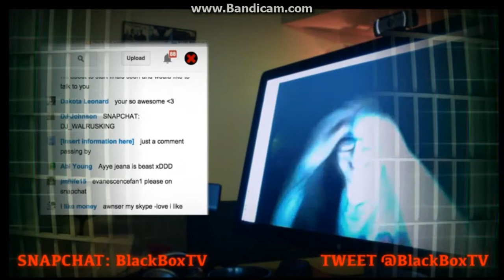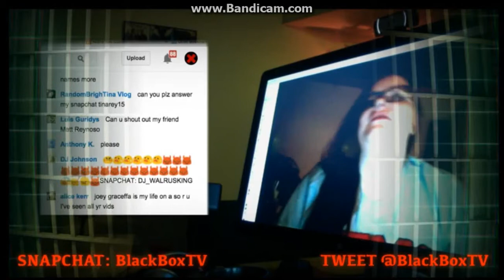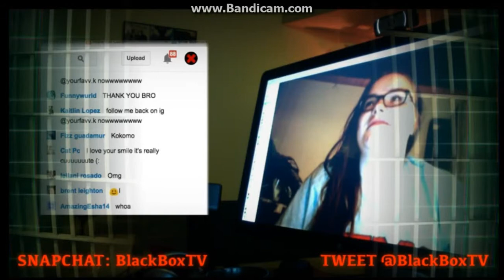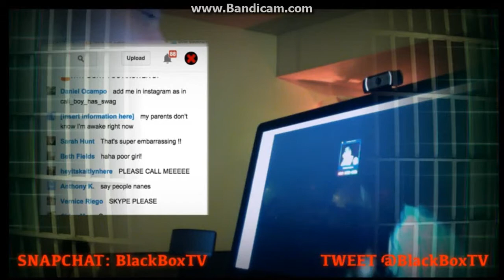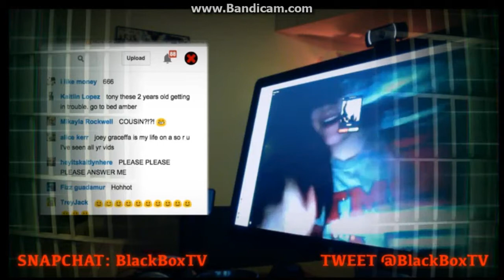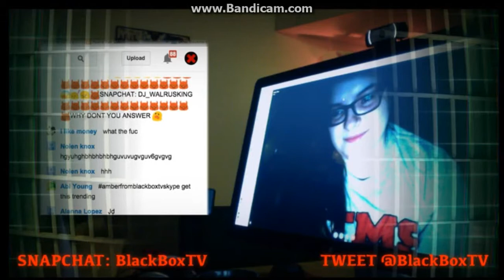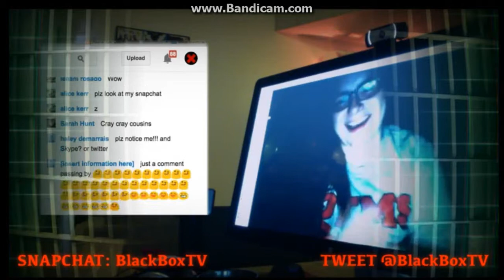Skyping Tony V from BlackBoxTV!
Couldn't have gone better...well...my cousin could've been not such a bitch -.- But this was after TWO HOURS of trying! FINALLY! i had been on the live stream four weeks IN A ROW & never got on Skype in time...Tony is SO nice :) & SUCH a dork! Glad he liked my drawing :) TONY! If you see this, don't apologize for my cousin! She always acts like this & I don't like her anyways ;) (what makes no sence is hw she can stay up til 2 or 3 am EVERYDAY but i can't stay up till 12... -.-) Thanks for being so nice!

MY LINKS!